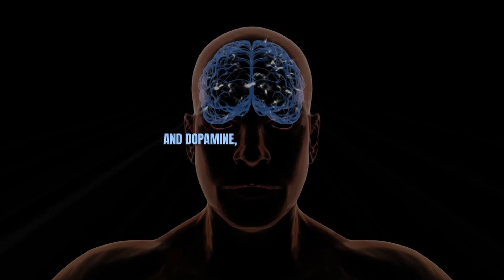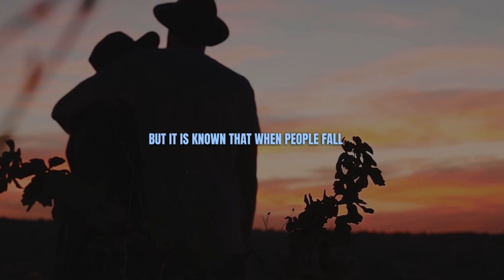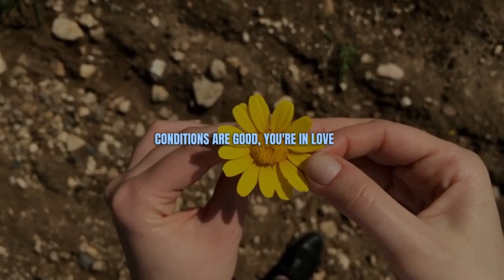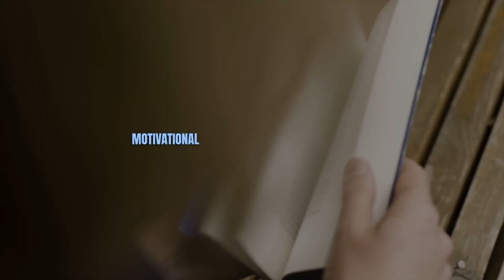NEUROSCIENTIST: BECOME TOUGHER with the power of "LOVE" | Andrew Huberman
Andrew Huberman, a professor of neurobiology at Stanford University, explains how love and infatuation results in an increase of resiliency and toughness.